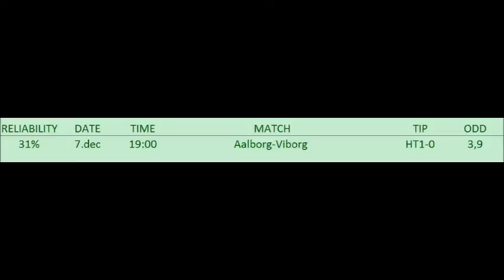BETTING TIPS for 7. dec. 2015